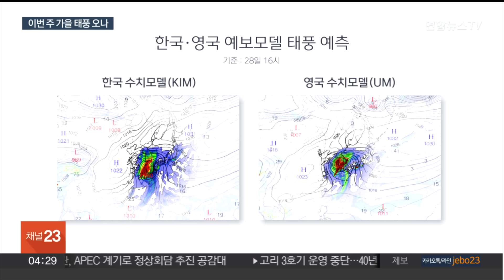가을 태풍 '끄라톤' 북상…이번 주 한반도행 가능성 / 연합뉴스TV (YonhapnewsTV)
가을 태풍 '끄라톤' 북상…이번 주 한반도행 가능성

[앵커]

필리핀 해상에서 태풍 '끄라톤'이 발생해 북상하고 있습니다.

태풍이 주 후반쯤엔 우리나라로 접근해서 직접 영향을 줄 가능성이 나오고 있는데요.

강한 위력으로 다가올 수 있어 가을 태풍에 대한 사전 대비가 필요합니다.

김동혁 기자입니다.

[기자]

서태평양에서 두 개의 구름 무리가 반시계 방향으로 소용돌이칩니다.

태풍 '제비'와 뒤이어 발생한 태풍 '끄라톤'입니다.

기상청이 주목하는 건 필리핀 해상에서 만들어진 태풍 '끄라톤'입니다.

태풍 '끄라톤'은 시속 10㎞가 채 되지 않는 느린 속도로 움직이며 대만 동쪽에 접근하겠습니다.

현재 초속 20m 안팎의 세력이지만 따뜻한 바다에서 장시간 에너지를 얻어 태풍은 초속 40m에 달하는 강한 위력을 가질 것으로 보입니다.

이후 10월 첫날부턴 방향을 북동쪽으로 급격히 틀며 우리나라 해상을 향해 북상할 전망입니다.

최종 진로는 아직 유동적이지만, 태풍이 우리나라 근처로 다가와 폭풍우를 일으킬 가능성이 있습니다.

한국과 영국의 날씨 예보 모델은 태풍 '끄라톤'이 이번 주 후반쯤엔 한반도 남쪽에 접근할 것으로 예측하고 있습니다.

[송수환 / 기상청 예보분석관] "진로 유동성이 매우 큰 상황이고요. 태풍의 이동속도 또한 모두 상이한 상황이 되겠습니다. 우리나라에 영향을 줄 것으로 예상될 때는 수시 브리핑을 통해서 자세한 정보를 말씀드리도록..."

앞서 괌 북쪽 해상에서 발생한 태풍 '제비'는 일본 남쪽 해상으로 이동할 걸로 예상돼 국내에 미치는 영향은 없겠습니다.